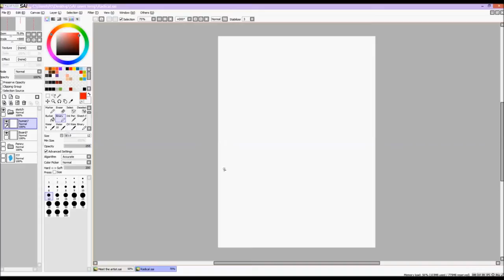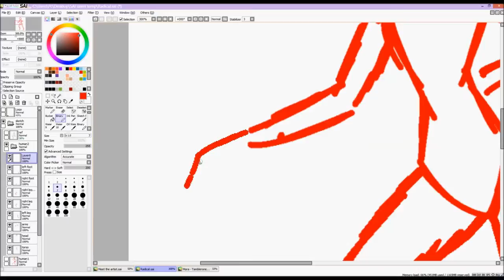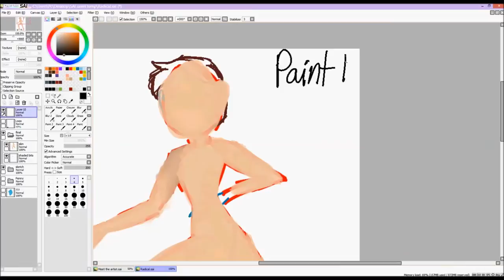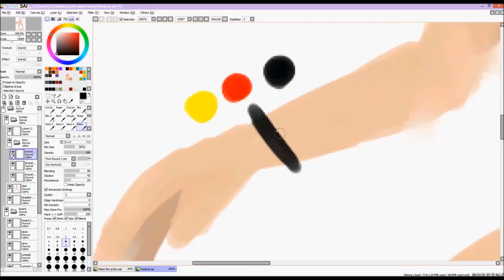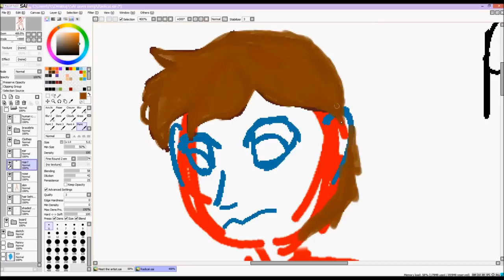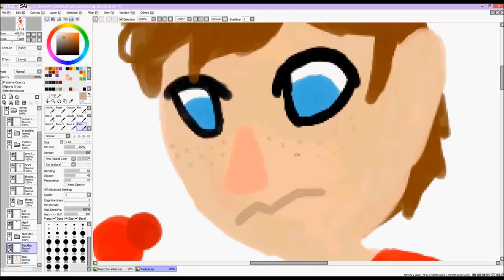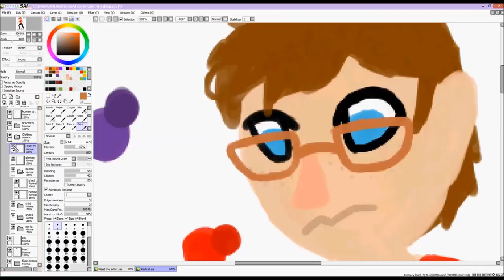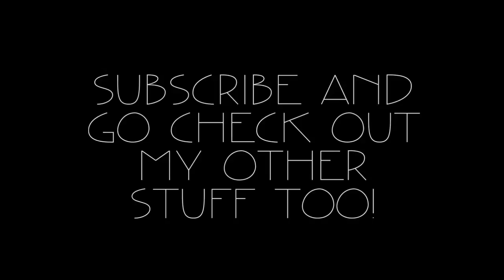Radical speedpaint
By the time this video is up, my birthday has already passed. It was on the 10th and I had a bunch of fun!

This was a two day process because I was trying something out and also because my parents took me out for my birthday. Also, I'm relearning how to skateboard and saw this as an appropriate idea for this art piece because my parents got me a new skateboard (penny board) for my birthday, a week earlier so I've had sore legs forever.

I'm actually so glad that I managed to finish this. Sadly, not on time as much as I wanted it to be.. but oh well.

Fun fact: For this video, in real time, the length of this video is 4 hours. Sped up 10x is 25 minutes and sped up 20x is 13 or so minutes.

►Music: Artifical Music, Electric Mantis, Mise, Forty Thr33 and Broken Elegance